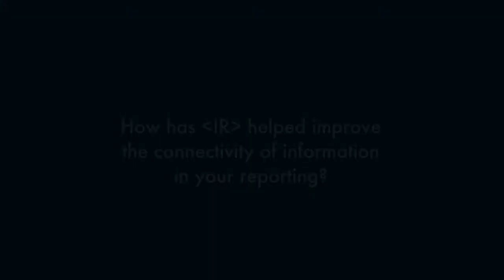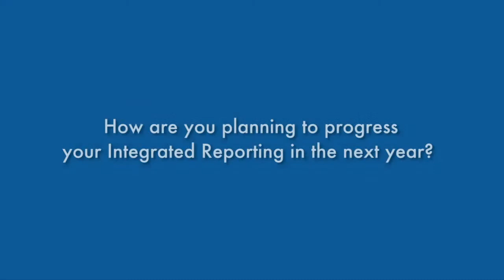SAP: The impact of Integrated Reporting and the role of technology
Will Ritzrau, Head of Sustainable Strategy and Integrated Reporting, SAP discusses the strategic impact of SAP’s move towards Integrated Reporting, and why SAP is involved in the Integrated Reporting Technology Initiative.